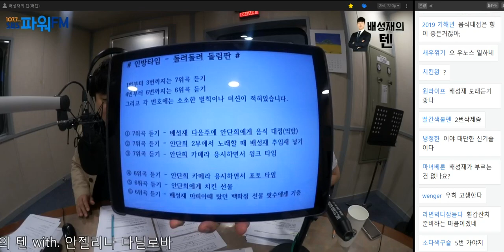20190312 배성재의 텐 힙 코리아 with 안젤리나 다닐로바(안단희)